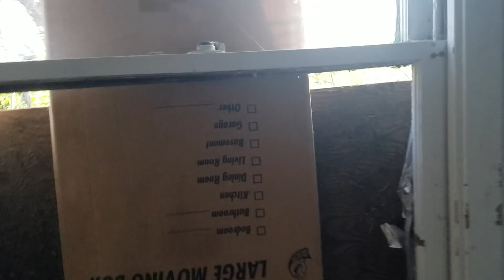Acik Artirmadan aldigim ev